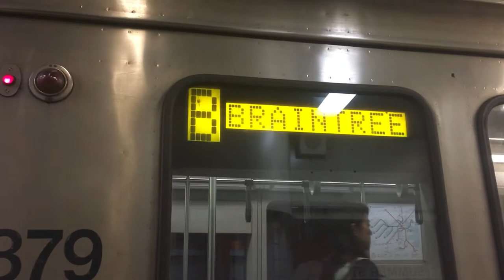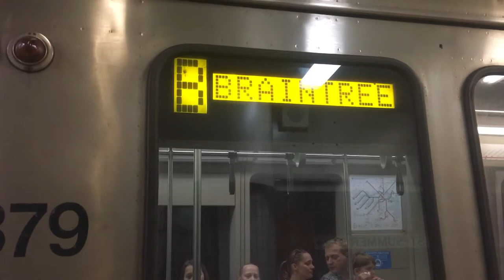Braintree Bound MBTA Red Line Train At Downtown Crossing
There Was Also An Alewife Train Too.